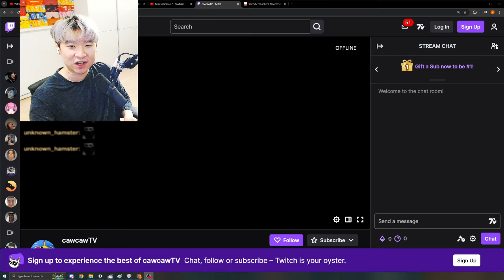Twitch Perma Banned Me.....BUT IM BACK